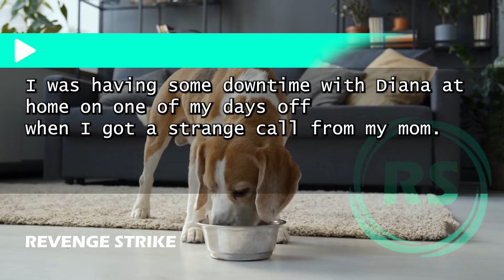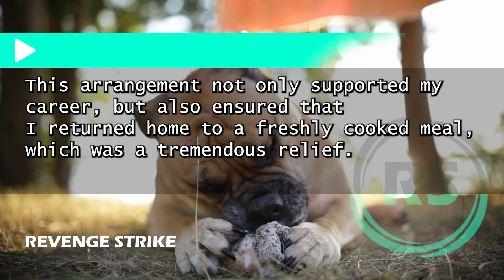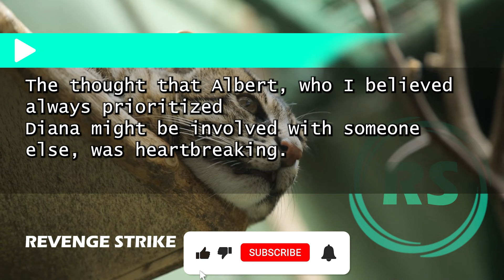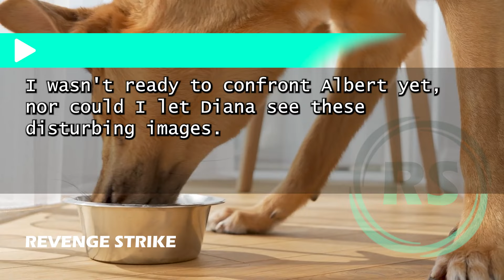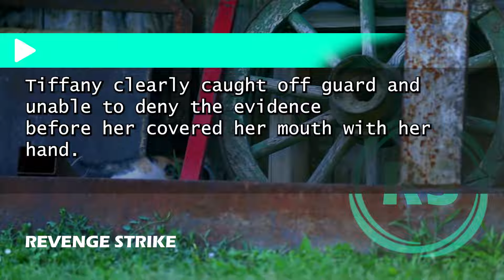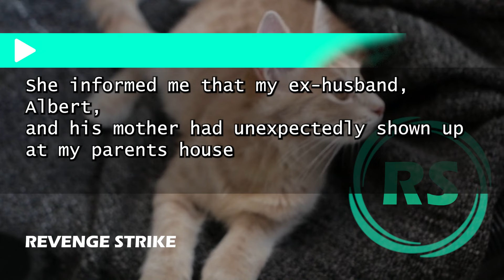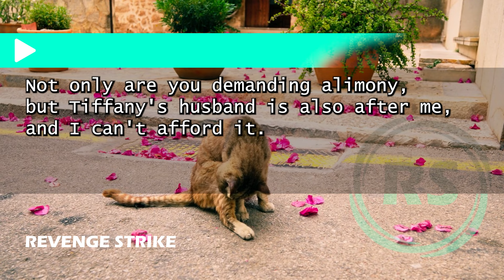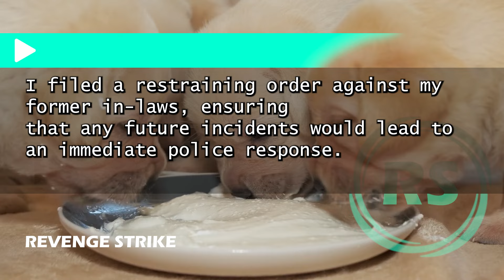"My Husband Threw My Belongings Out and Declared, 'My Mistress Will Live Here Now!'"